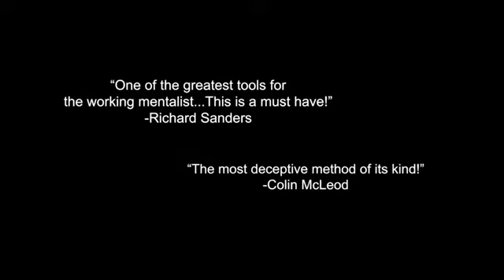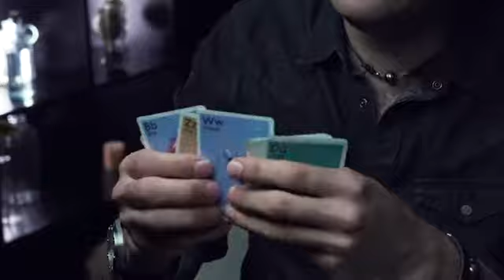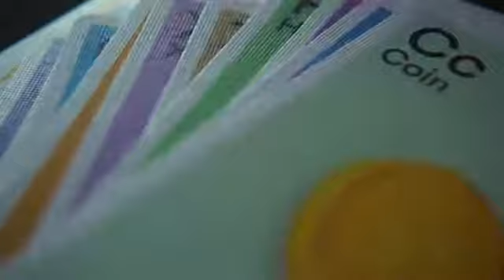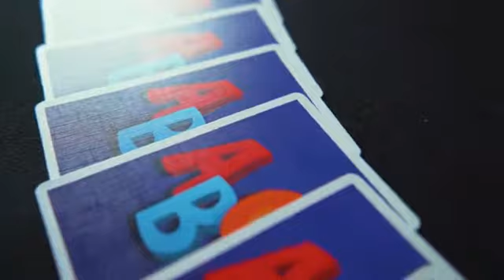A.B.SEE - Spidey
Votre spectateur vous voit tenant un simple jeu de cartes. Ils n'ont aucune idée que cela cache un brillant secret qui est sur le point de détruire leur esprit !
A.B.See Deck de Spidey n'est pas qu'une astuce, c'est un outil conçu par un mentaliste qui travaille avec l'intention de laisser votre public sans voix. Votre spectateur peut parcourir une série d'images et en choisir une secrètement. La tête détournée, vous pourrez vous connecter à leurs pensées et en révéler bien plus à leur sujet que s'ils avaient simplement choisi une carte à jouer.
Ils croiront que vous pouvez regarder dans leurs souvenirs, connaître les détails de leur personnalité et voir directement dans leur esprit, le jeu A.B.See est vraiment si puissant.
Mais caché dans cet innocent jeu de cartes se cache un secret sournoisement intelligent. Avec cette toute nouvelle méthode, cachée à la vue, vous saurez instantanément ce qu'ils pensent exactement. Cependant, ils peuvent examiner les cartes pour toujours et ils ne verront jamais le secret ! Il n'y a pas de marquages ​​cachés et ils ont vraiment le libre choix ! Vous serez aussi étourdi qu'un enfant lorsque vous comprendrez enfin le secret sous-jacent.
Points Importants :
 ▪ Pas de marquage
 ▪ Pas de tour de passe-passe compliqué
 ▪ Très facile à apprendre (Spider enseigne la méthode à un profane et permet de le réaliser dans les 10 minutes)
 ▪ Cache une méthode sournoisement intelligente et simple que vos spectateurs ne trouveront JAMAIS JAMAIS.
 ▪ Rien à cacher ou à abandonner
 ▪ Cartes de qualité professionnelle imprimées par USPCC
Comprend :
 ▪ 2 jeux complets alphabet flashcards.
 ▪ Plusieurs routines de tueur tout droit sorties du répertoire de travail de Spider
 ▪ Une "masterclass" en mentalisme de Spider pour aider à passer au niveau supérieur
 ▪ Plus de 2 heures d'instructions approfondies avec plusieurs techniques.
 ▪ Une incroyable routine "Heckler buster" pour ces spectateurs extra embêtants. (Vous les ferez taire... bigamie !)

REMARQUE : Bien qu'il ne soit pas nécessaire que l'anglais soit votre langue maternelle, une bonne maîtrise de la langue est recommandée.

"Spider a adopté un concept classique, rendu les accessoires aussi naturels que possible, la méthode aussi trompeuse que possible avec un principe de base qui peut être appris en quelques minutes après avoir compris son éclat."
- Colin McLeod

"Spidey a mélangé des principes très intelligents pour créer ce que je pense pourrait être l'un des meilleurs nouveaux outils pour le mentaliste qui travaille. Les cartes sont astucieusement truquées avec un système ingénieux qui fait que tout fonctionne de manière transparente. C'est un must pour tout mentaliste!"
-Richard Sanders

"Cela ne cesse de m'étonner à quel point Spidey peut être intelligent. A.B.See est une autre d'une longue lignée de magie incroyable d'une personne incroyable!"
- Shawn Farquhar

"Cette astuce est si bonne que je l'ai approuvée gratuitement."
-Chris Ramsay

"J'adore les créations de Spider et ses performances sont toujours un plaisir à voir."
- Shin Lim

« Ce sont tellement utiles ! Non seulement vous pouvez effectuer un mentalisme dévastateur, mais il sert également d'outil pour vous aider à apprendre votre alphabet ! »
- Éric Dittelman

« Ceux-ci m'ont permis de prendre certains de mes effets de carte préférés et de les élever à des éléments de mentalisme plus pertinents et percutants. Cette méthode était facile à apprendre mais peut être si puissante / polyvalente en termes de performances. »
- Blaise Serra

"C'est tellement bien !!! Les routines sont à couper le souffle, les cartes sont magnifiquement faites et ressemblent exactement à ce qu'elles devraient, les instructions regorgent d'informations fantastiques et tout le monde peut les apprendre en quelques minutes. La valeur ici est folle . Félicitations à Spidey. C'est un coup de circuit."
- Ben Seidman